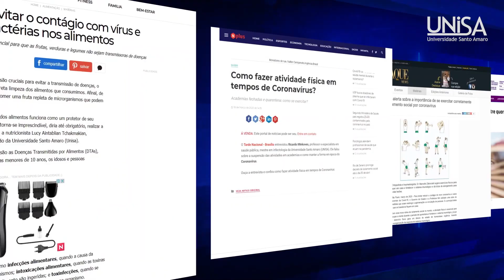Tudo vai ficar bem!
Unisa é responsabilidade social. É outra história.